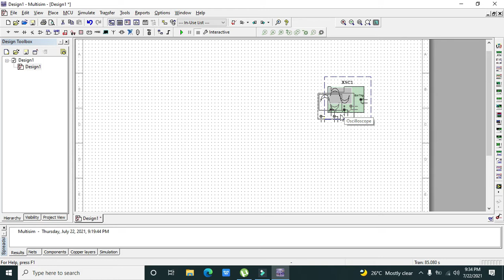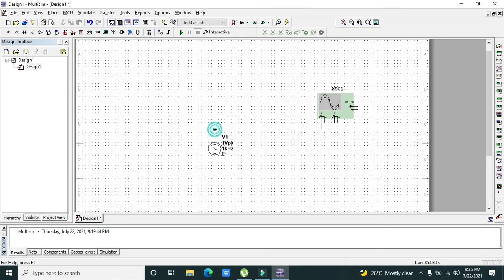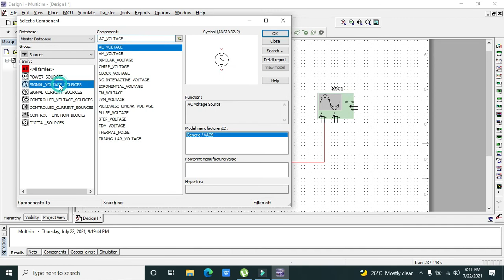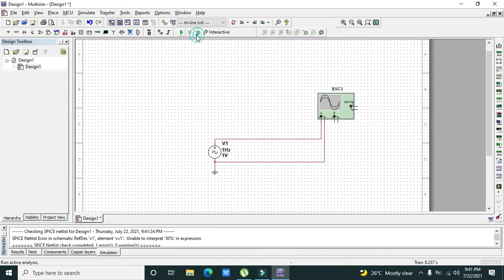how to use oscilloscope in multisim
1. how to use oscilloscope in multisim,
2. oscilloscope in multisim,
3. use of oscilloscope in multisim,
4. how to observe any signal with oscilloscope in multisim.